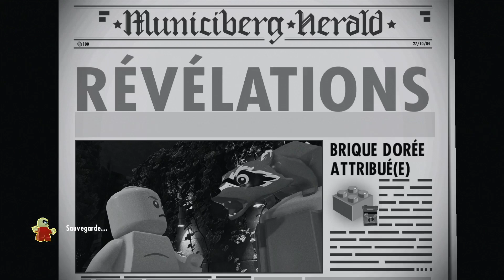Vidéo Fr | LEGO® Les Indestructibles | Mode Libre #03